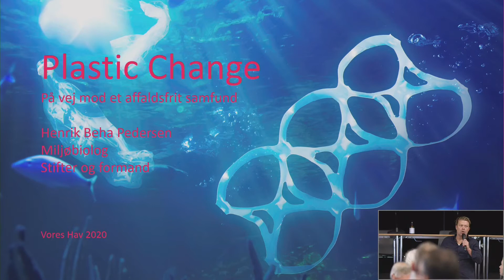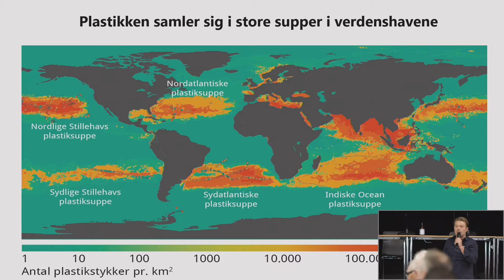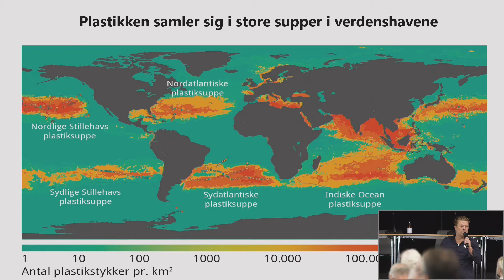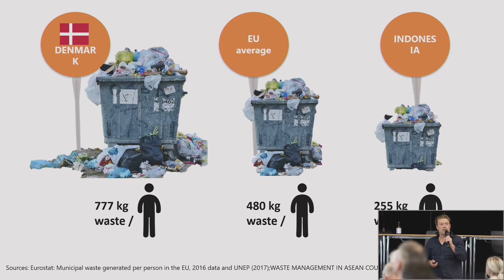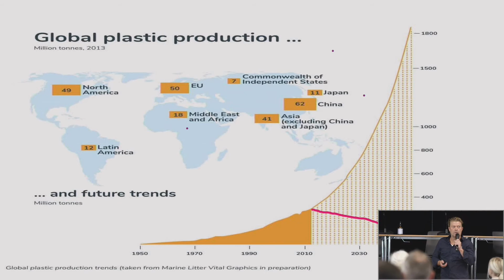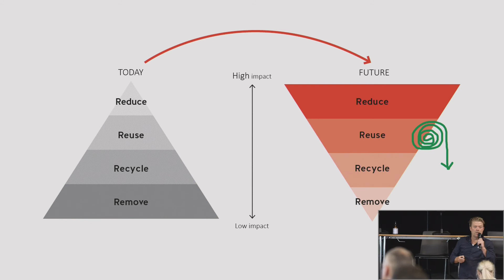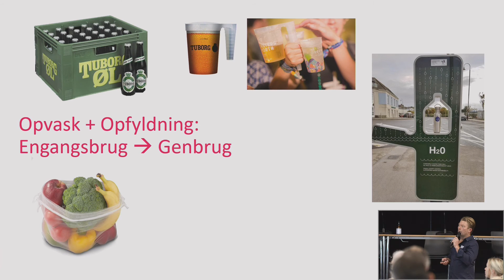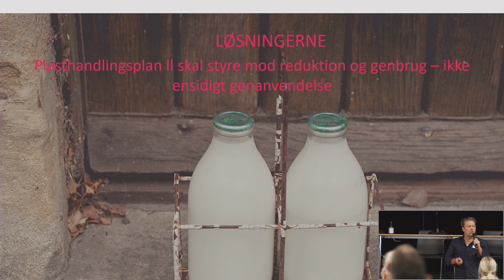Vores hav - Henrik Beha Pedersen, Plastic Change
Videoen er et klip fra konsensuskonferencen Vores Hav om det danske havmiljø.

Et panel på 14 borgere har gennemgået et forløb over tre weekender. På de to første weekender har borgerne sat sig ind i havmiljøet og vores brug af det, udvalgt de temaer, de fandt vigtigst of formuleret en række spørgsmål. På forløbets sidste weekend blev spørgsmålene besvaret af eksperter og interessenter ved en åben konference, hvorefter borgerne satte sig i enerum og skrev nogle anbefalinger, som de præsenterede for offentligheden på konferencens afslutning på Christiansborg.

Videoen er optaget på konsensuskonferencen Vores Havs åbne del d. 23. oktober 2020.

Konsensuskonferencen er en borgerinddragelsesmetode udviklet af Fonden Teknologirådet.

Henrik Beha Pedersen, Plastic Change besvarer følgende af borgernes spørgsmål:

Hvor stort er problemet med plastikforureningen i det danske havmiljø og i verdenshavene, og hvad kan man gøre ved det?

Hvilken indvirkning har plastik på havmiljøet, og hvor stort er problemet?

Hvad kan vi gøre for at komme plastikproblematikken til livs – både når det handler om at reducere mængderne, der udledes, og om at fjerne noget af det plastik, der allerede er i havet?

Der gøres opmærksom på at dette er et udklip af en liveoptagelse fra selve konferencen. Hver oplægsholder har selv medbragt materiale i form af PowerPoint. Dette klip må ikke anvendes til reklame eller i anden kontekst end den er tiltænkt her.